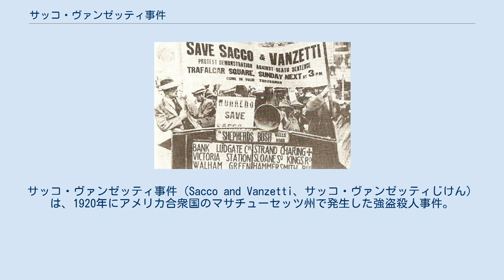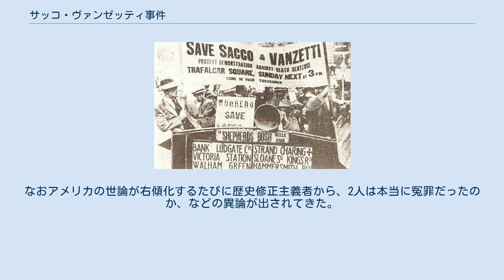サッコ・ヴァンゼッティ事件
アメリカ合衆国の事件_(1918年-1945年)
ノーフォーク郡_(マサチューセッツ州)
サッコ・ヴァンゼッティ事件（Sacco and Vanzetti、サッコ・ヴァンゼッティじけん）は、1920年にアメリカ合衆国のマサチューセッツ州で発生した強盗殺人事件。
 1920年4月15日にアメリカのマサチューセッツ州で強盗殺人事件が発生した。
その後イタリア移民でアナーキストのサッコとヴァンゼッティ2名が逮捕され、その後の裁判で死刑宣告されたが、当初から偏見による冤罪との疑惑があり、アメリカ国内のみならずイタリアをはじめとするヨーロッパなど各地でデモが行われるほどの大きな問題となった。
 しかし1927年に死刑執行された。
後に調査をおこなった行政側は1977年に冤罪であったと認定したが、司法側は冤罪を認めていない。
事件は、アメリカ合衆国の歴史上の汚点とも呼ばれている。
 1919年に1件目の強盗事件。
製靴工場の現金輸送車が襲撃されたが失敗に終わっている。
翌年の1920年4月15日に2件目の強盗事件が発生。
マサチューセッツ州ブレインツリー市で別の製靴工場が5人組のギャングに襲撃され、会計部長とその護衛が射殺されたほか、16,000ドルが強奪された。
 翌月の5月5日、この強盗殺人事件の容疑者として共にアナーキストのイタリア移民の製靴工ニコラ・サッコ（Nicola Sacco、1891年4月22日 - 1927年8月23日）と魚行商人バルトロメオ・ヴァンゼッティ（Bartolomeo Vanzetti、1888年6月11日 - 1927年8月23日）が逮捕された。
 サッコとヴァンゼッティの再審を求めるデモ 1921年7月14日、マサチューセッツ州ボストン郊外のデッダム裁判所はこの容疑者二名に死刑判決を下した。
有罪判決から3ヵ月後、公正さに欠ける審理に抗議する動きがボストンに留まらず、ニューヨークをはじめ暴動がアメリカ国内各地で起きた。
 更に共産主義者やアナーキストがイエロージャーナリズムを使い巻き起こした暴動は、ヨーロッパや南アメリカをはじめ各地で起こった。
 そのため死刑は確定していたものの執行は長く延期となっていた。
しかし、弁護側の裁判やり直しの申し立てはことごとく却下され、マサチューセッツ州知事も特赦を拒否した。
 1927年4月9日、州知事は特別委員会を設置したが、国際的な助命嘆願を棄却。
委員会は判決を支持し死刑判決が再度確定した。
8月23日、マサチューセッツ州ボストン郊外の刑務所で0時19分にサッコが、続いて0時27分にヴァンゼッティが電気椅子で処刑された。
 この日、2人が収容されていた刑務所は彼らの処刑に抗議する群集の襲撃を恐れてサーチライトが輝き、機関銃と共に警官隊が警備に就いた。
同じ頃、ボストン市内の留置場には処刑に抗議した作家のドス・パソス、ドロシー・パーカー、女流詩人のE・V・パーカーが留置されていた。
有罪判決に対する抗議行動には多くの知識人が参加し、アナトール・フランス、アルバート・アインシュタイン、ジョン・デューイなどが支援した。
 サッコとヴァンゼッティの2人は、共にイタリア移民のアナーキストで、第一次世界大戦中はそろってアメリカの徴兵を拒否している。
実際には、警察は明確な物的証拠がないまま2人を検挙し、2人を有罪とする明確な物的証拠はほぼ無い。
事件当時の検事は偽の目撃者を雇って法廷で証言させたといわれる。
 さらに強盗事件の真犯人は誰だかわかっていないし、誰も再捜査をしようとしなかった。
また5人のうちほかの3人のギャングメンバーも誰だか不明のまま裁判は終了した。
 第一次世界大戦後の不景気で労働紛争が熾烈化していたアメリカでは、社会不安の原因を過激分子になすりつけ、共産主義に対する憎悪を募らせていた。
ボストンでは特にその傾向が強く、裁判では2人の前歴とアナーキストという点が、2人の思想を嫌う裁判長と陪審員に誤った予断を抱かせ、死刑判決が出されたといわれる。
 死刑執行の50年後にあたる1977年7月19日、マサチューセッツ州知事のマイケル・デュカキスは、この裁判は偏見と敵意に基づいた誤認逮捕並びに冤罪であるとして2人の無実を公表、処刑日にあたる8月23日を「サッコとヴァンゼッティの日」と宣言した。
なおアメリ...